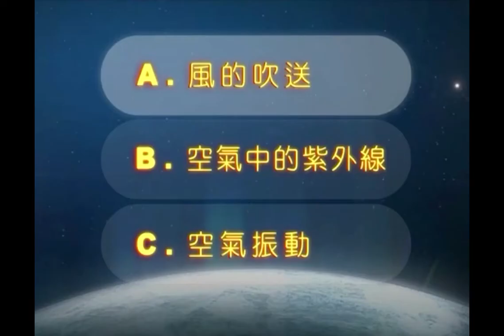8上3 2聲音是透過什麼媒介來傳送的